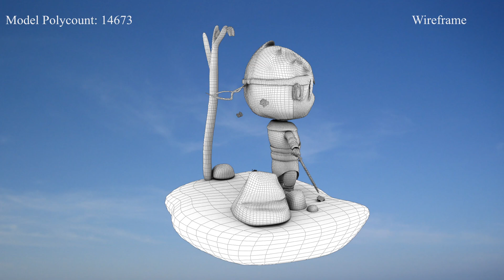3D Character Modeling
First attempt in model a 3D Character for my school project. His name Nobu, a japanese swordman